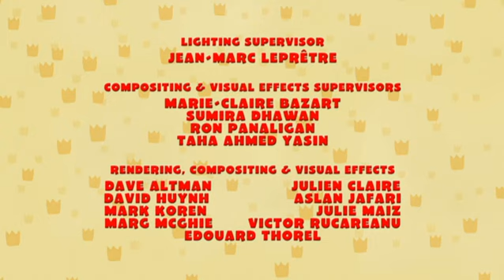Babar And The Adventures Of Badou | Flu Finder/ The Needle Noggin - Ep. 50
After Munroe decides that he needs new Quill-Fu tricks, Badou offers to help him seek out Jabbsi, a legendary Master who can teach him the secrets of Quill-Fu. Then, Badou accompanies Munroe on a quest to find an ancient Porcupine artifact that only the bravest can wear.